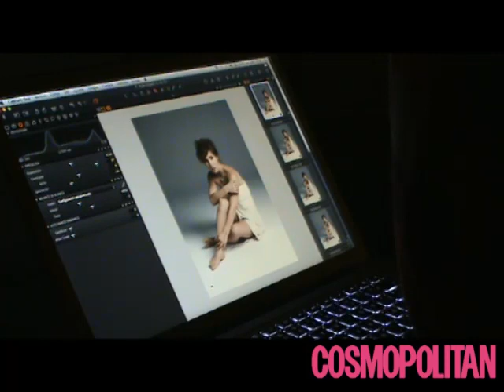Elsa Pataky para Cosmopolitan | Cosmopolitan España